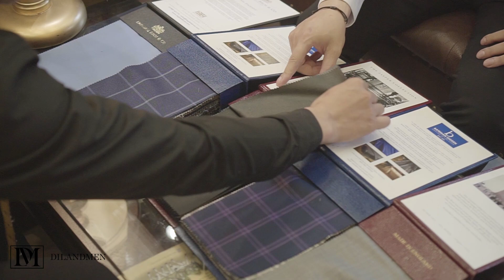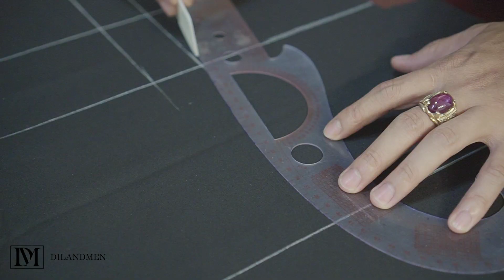Quy trình may áo vest nam thủ DILANDMEN - Tailor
Học cắt may onlink công thức sài gòn tại nhà hiệu quả các bạn hãy vào trang xem thêm những công thức cắt may quần áo mới nhất